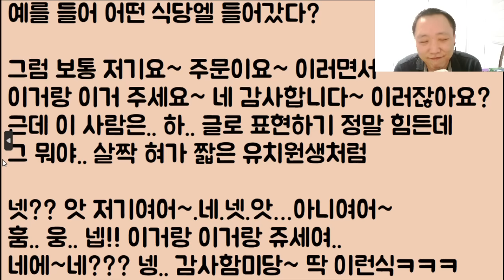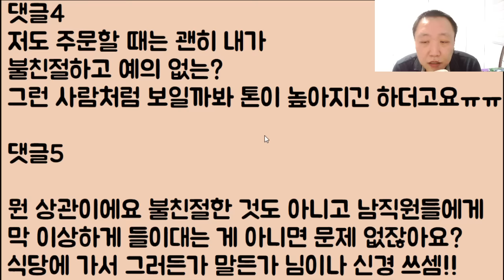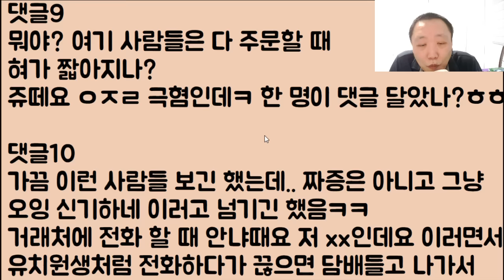[🤪🤪🤪ㅋㅋㅋ] 40중반.. 아줌마가 마치 유치원생 아이처럼 엽 때여..? 앗! 안냐세여! 이거 나만 거지 같나요?ㅋㅋㅋ